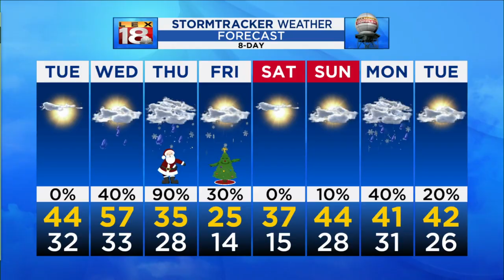6th grade student dances to Earth, Wind & Fire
It might be December, but you've got to love dancing in September!